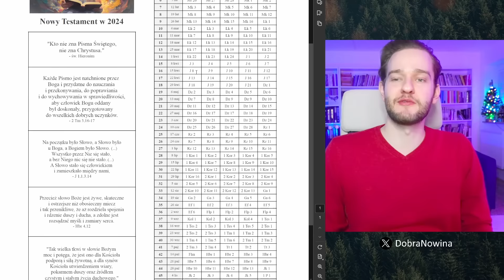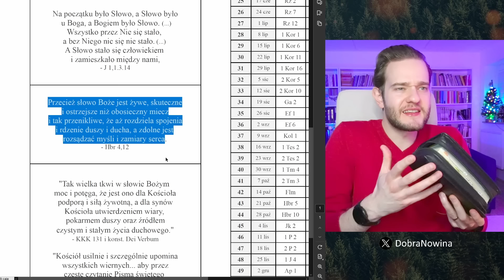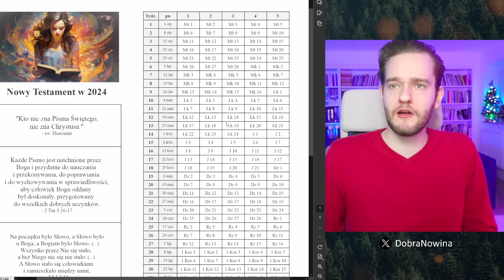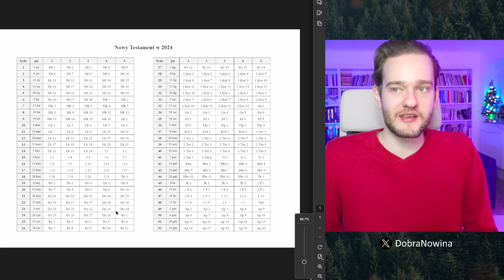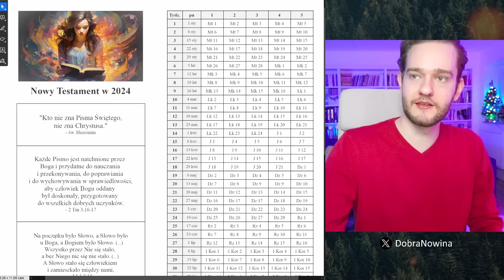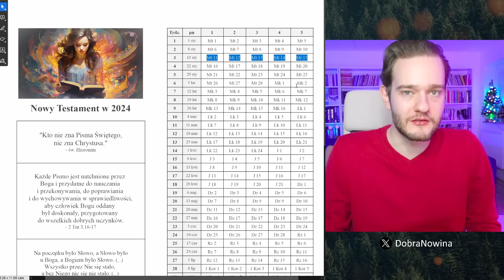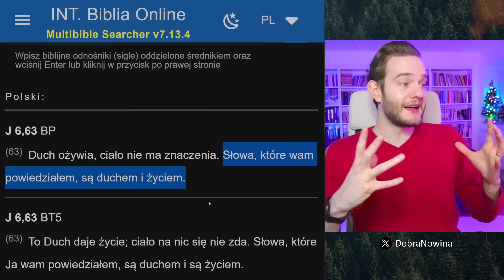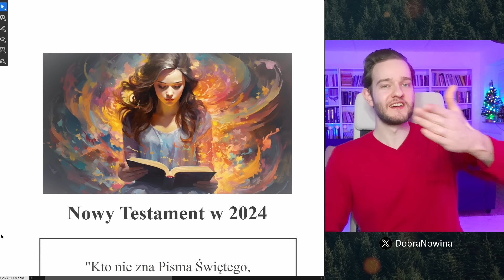Przeczytaj Nowy Testament w 2024 roku! (1 rozdział dziennie)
Chciałbyś przeczytać w 2024 roku cały Nowy Testament? Zrób to razem z nami! To tylko 5 rozdziałów TYGODNIOWO, czyli 1 rozdział dziennie (bez weekendów)!

Pozdrawiam! :)
- Mikołaj Kapusta

Jeśli chcesz wesprzeć DobrąNowinę finansowo:

Mój nr konta:
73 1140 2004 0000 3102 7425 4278 (mBank)